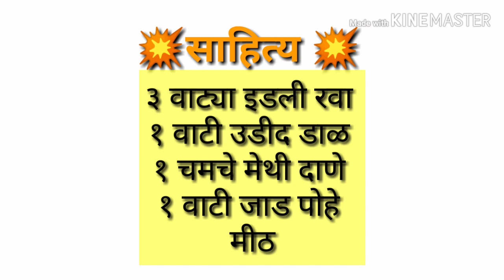On demand perfect idali batter कापसासारखी मऊ इडली पीठ सोडा न घालता बनवा या परफेक्ट मापाने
इडली पीठ चांगले फुगण्यासाठी उपयुक्त टीप